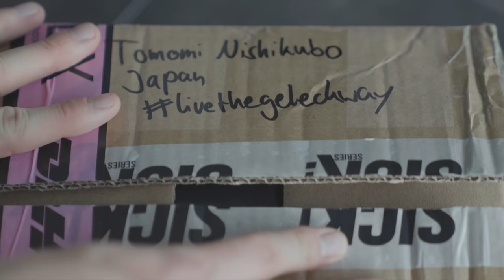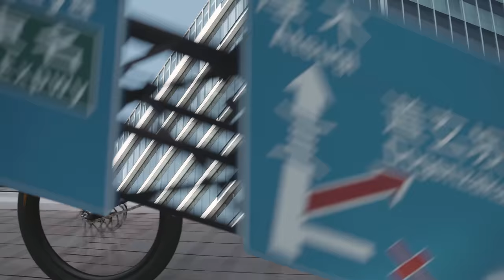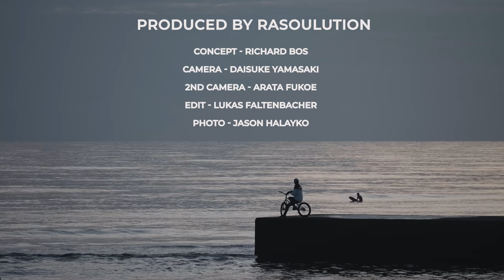I GOT WINGS - Tomomi Nishikubo joins Red Bull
No words can describe how stoked I am. I just wanna say THANK YOU to everyone who supports me🙏
Also I wanna say thank you to Danny, Fabio, and Rim for making such a great surprise😂
Keep your eyes open for my next journey with Red Bull🤘🔥

自分の昔からの夢であるRed Bullファミリーになることができました。
もう嬉しすぎて言葉になりません。。
ただただ、サポートしてくれているみなさんに感謝です。
いつもほんまにありがとう！！

Slither - Sounds of Red Bull - RBLB-JWCKOIZ7ARHAICD9-RBLE
The Descent - Sounds of Red Bull - RBLB-VWOZBRZU2AQS0EMH-RBLE
Boneless - Sounds of Red Bull - RBLB-IOZ36T6QSMH4TDWC-RBLE